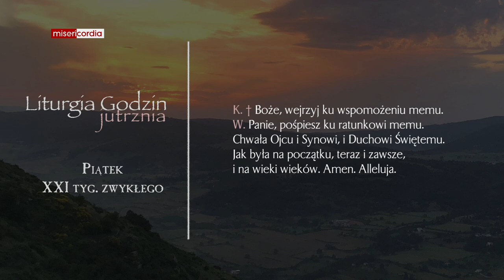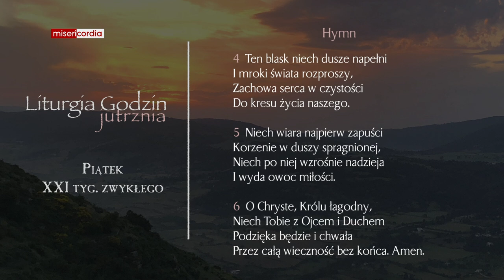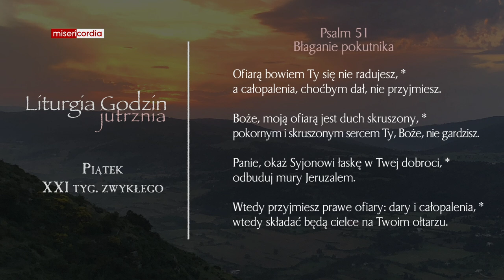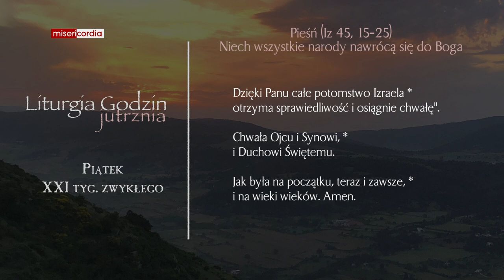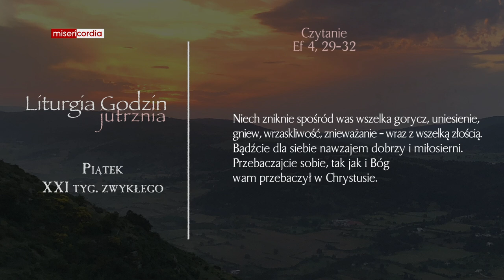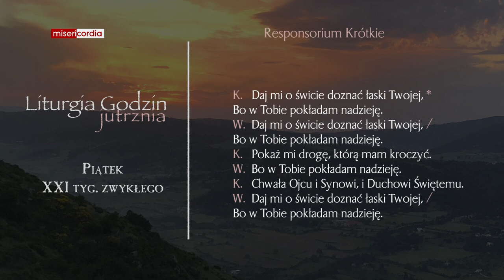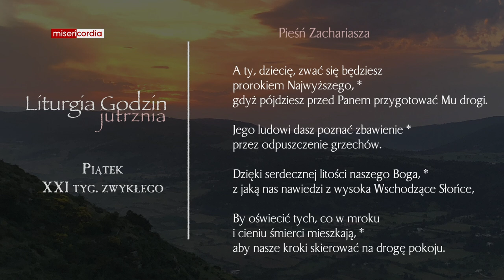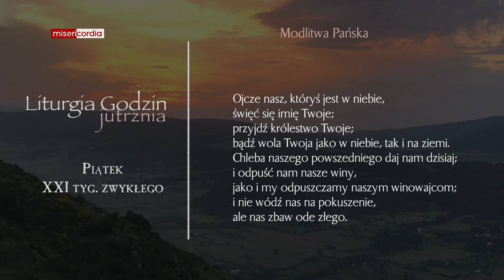Liturgia Godzin | Jutrznia | Piątek, XXI tyg. zwykłego